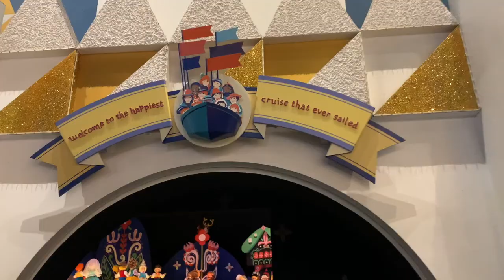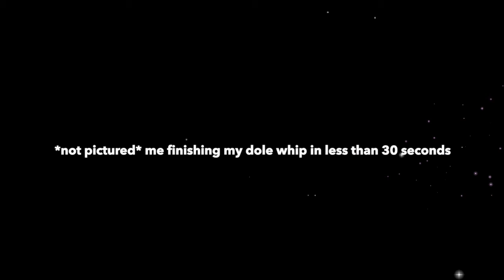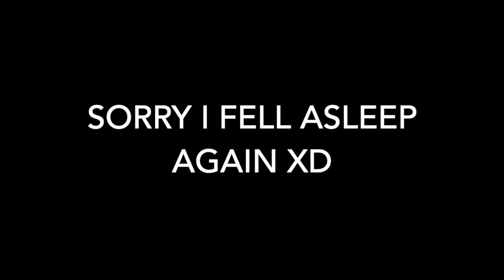NAM Nationals Vlog: Episode 2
Hey guys and girls! Welcome to episode 2 of the vlog! This video is completely about my free day at Disney World. I really enjoyed making this video and it made me wish I was still there at Disney. I hope you guys enjoy my video as much as I do!

The next episode will be up a week from today (12/25/20) aka CHRISTMAS!!!

Instagram (personal): @brianna_mchelle
Instagram (pageant): @brianna_pageant